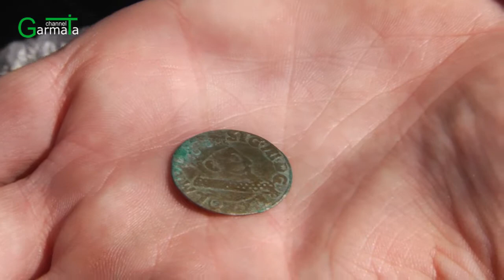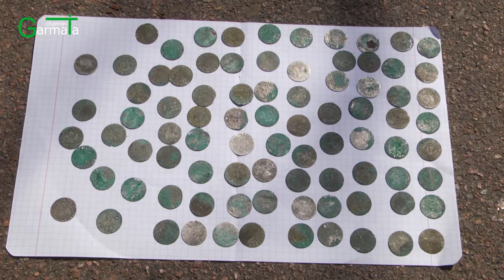Чернігівські школярі знайшли стародавніх монет на 30 тисяч гривень (ВІДЕО)